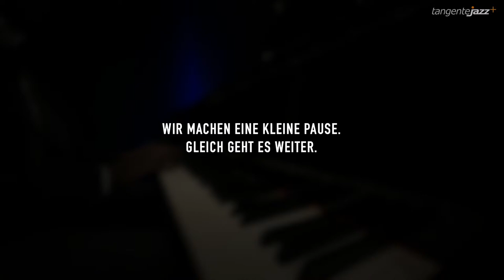Partners in Jazz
Partners in Crime? Nein, Partners in Jazz!! Essiet Essiet, seit fast 4 Jahrzehnten Dudlis erste Wahl am Bass, haben unzählige Male Bühne und Studios geteilt, bei denen viele Danny Grissett die Rhythmusgruppe vervollständigte.
Sie freuen sich diese neue Partnerschaft mit Eric Alexander, einem der wichtigsten Tenoristen des heutigen Jazz, abzuschließen! Zum amerikanisch-nigerianischen Bassisten Essiet Okon Essiet, der schon in den Achtzigerjahren Bandmitglied von Abdullah Ibrahim und Art Blakeys Jazz Messengers war, dem in der österreichischen und US-Szene gleichermaßen aktiven Schweizer Schlagzeug-Veteran Joris Dudli, dem in Wien lebenden Pianisten Danny Grissett, stösst der schon vielfach bewährte und ausgezeichnete Tenorsaxofonist Eric Alexander. Zu hören gibt es Modern Jazz und Standards.

Eric Alexander (ts)
Danny Grissett (p)
Essiet Essiet(b)
Joris Dudli (dr)